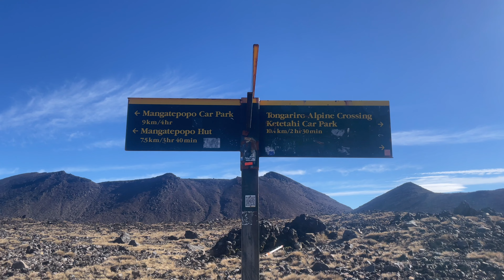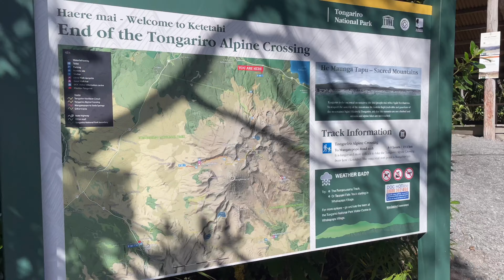Tongariro Crossing in New Zealand | Hiking Te Araroa 26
In this final episode, we finish the breathtaking Tongariro Crossing and hitch a ride to town to wait out a storm. After a restful night, we make our way to Rotorua to unwind in the soothing hot springs.

This journey has been nothing short of amazing, filled with unforgettable moments and stunning landscapes. However, due to some family matters, I’ve made the difficult decision to head back to Canada and not hike all the way to the end of the North Island.

I want to thank each and every one of you for your incredible support and for following along on this adventure. Your encouragement and enthusiasm have meant the world to me.

This is not goodbye, but a see you soon.

TopGunRob
LMomway
Alan K
Bernard W
Mike G
Rob W
Rick R
Gary M
Water To Go NZ
Adam J
Andreas O
Marcel J